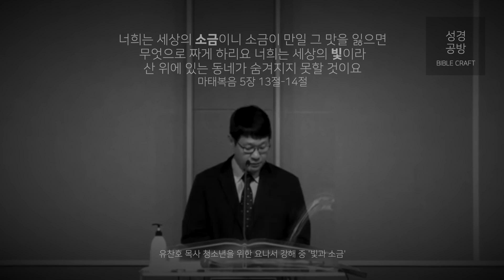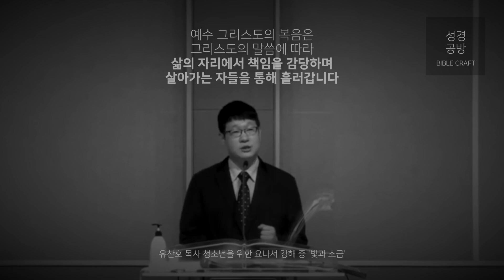유찬호 목사 l 뭔가 부족해도 늘 함께 하고 싶은 사람의 특징 l MZ세대에게 보내는 성경이야기 l 🐳 요나 강해 네번째 l SUB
유찬호 목사 네번째 신간 '위로' 출판 펀딩에 함께 해주세요

말은 쉽지만
가장 어려운 것이
바로 이것이죠.

말에 대한 책임
삶에 대한 책임

그런데
그 책임이
그리스도를
따르는 삶이라고
예수님은
말씀하셨습니다.

빛과 소금으로 살아라.
십자가를 지고 따르라

이 말을 바꿔 말하면
뭐에요?

책임져.
책임의 삶을 살아.

어렵다.

글, 설교 :  유찬호 목사.
(성경공방 1인 크리에이터, 등대글로벌스쿨 교목, 조선선교역사연구소장)

■ Youtube 자막을 On하시면 자막을 보실 수 있어요 :)
■ 추천도서 : 인생질문, 슬기로운 인생수업, 채움물리학 (유찬호 저, 도서출판 동행)
■ 청소년, 청년, 고등, 대학 추천도서!
■ 배경음악  : 돌아갑니다 (성경공방)